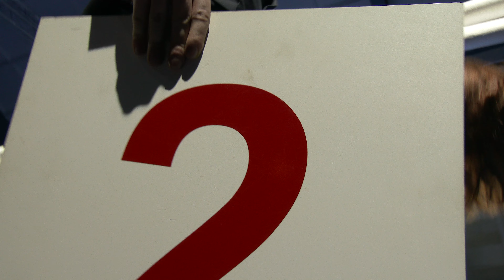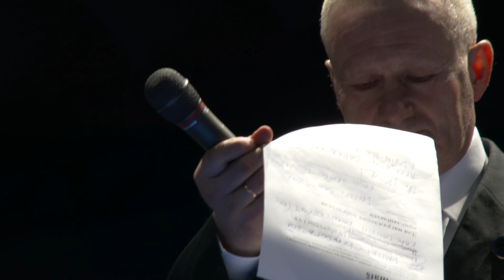4K UHD 3840x2160p Edvin-Erik Kibus vs Aleksandr Zavadski Balt Fight Pro 2014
Watch the fight in glorious and brand new 4K Ultra High Definition video format:
Edvin-Erik Kibus vs Aleksandr Zavadski
Balt Fight Pro 2014, Kalev Sports Hall, Tallinn, Estonia

This 4K Ultra High Definition fight video is made by Estonian Academy of Kickboxing. Free for downloading and sharing without any proprietary copyright restrictions.

Specs
Video: MPEG4 Video (H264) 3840x2160 25fps 114219kbps [Video]
Audio: QT PCM 48000Hz stereo 1536kbps [Audio].